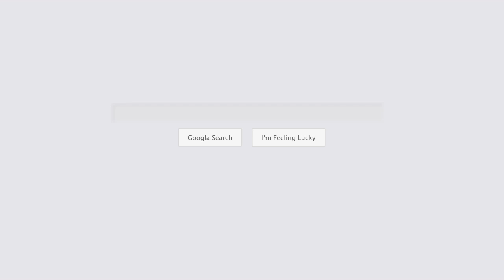New Orleans Roofer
Synergy Roofing is one of the most trusted and leading choices for all things roofing. Whether it’s for roof repair, roof maintenance, roof replacement, siding, and other roof-related services, you can count on this team of experts in Southern Louisiana. Throughout its years of services, Synergy Roofing has had no unsatisfied customers.

Name:
Synergy Roofing

Address:
333 Bermuda St New Orleans, LA 70115